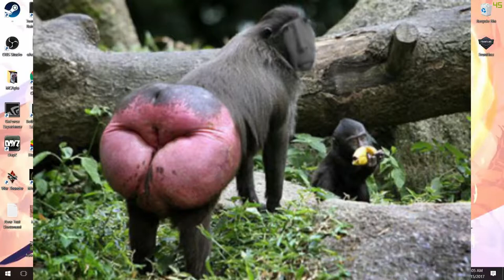riley is the monkey ;P